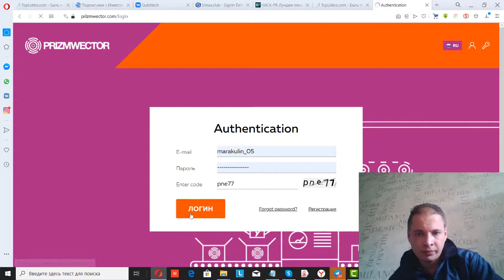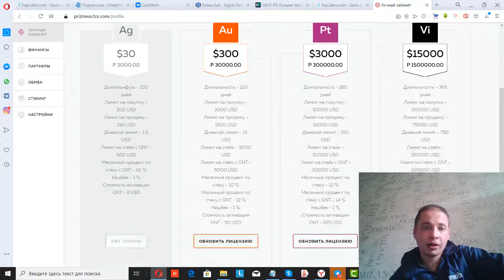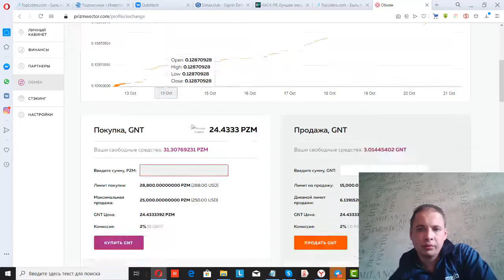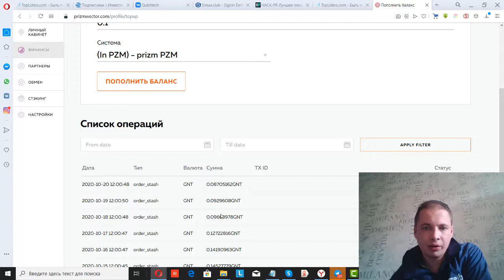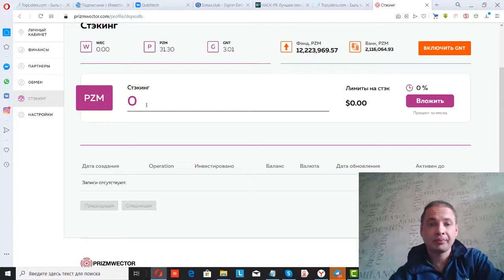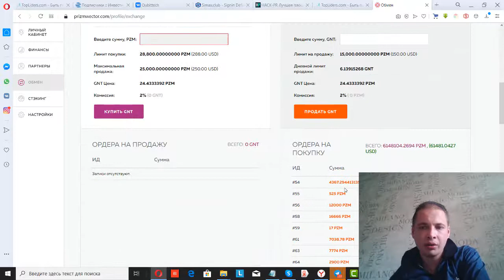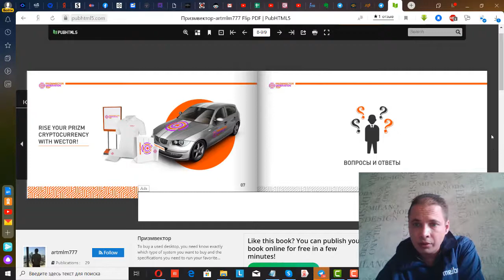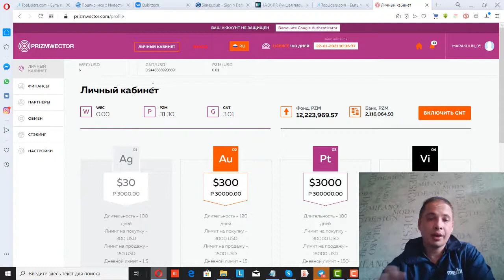PrizmWector обзор от Дмитрия Маракулина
Мой скайп  dmitrij523